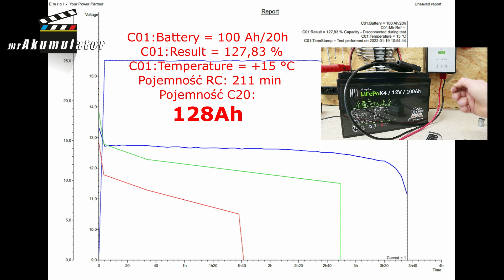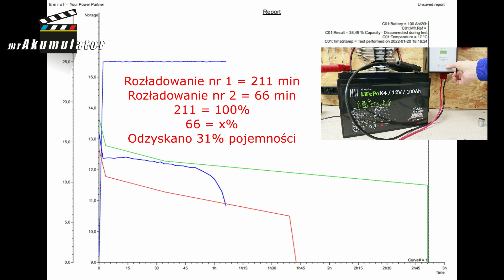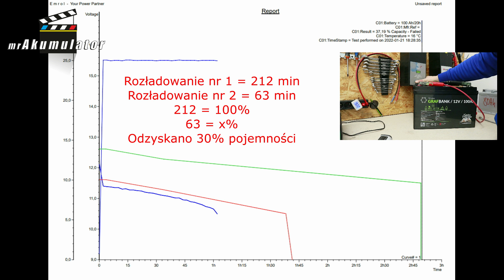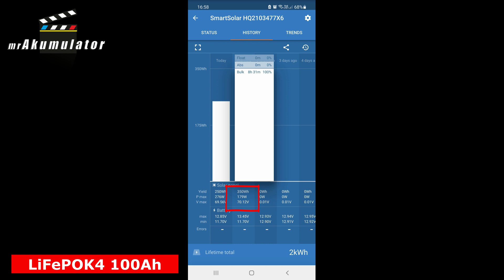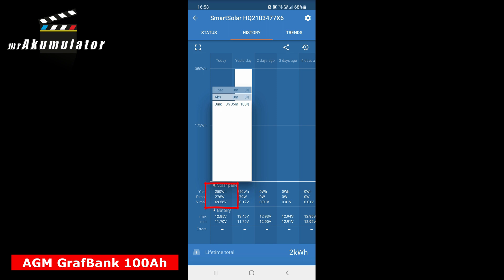ZIMA 2 panele słoneczne 400Wp ładują akumulator 100Ah LiFePO4 i Grafen. S4E46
Zapraszam na test który odbył się w dniach 20-21 styczeń 2022, w którym to od wschodu do zachodu słońca ładowałem akumulatory o pojemności 100Ah przy użyciu dwóch paneli fotowoltaicznych 400Wp z Selfy:

Akumulator numer 1 to Litówka, a konkretnie LiFePOK4 - litowo-żelazowo-fosforanowy zbiornik na prąd = wiadro
zaś akumulator numer 2 to Wglówka, a konkretnie GrafBank - akumulator często nazywany carbonem lub grafenem.

Spis treści:
0:00 Ładowanie zimą akumulatorów 100Ah LiFePO4 i Grafen/Carbon
1:17 Test pojemności akumulator LiFePOK4 100Ah
1:48 Ładowanie Litówki przez Regulator Victron MPPT 100/30 i 2x Panel Selfa 400Wp
2:25 Test pojemności akumulator GrafBANK 100Ah
3:04 Ładowanie Węglówki przez Regulator Victron MPPT 100/30 i 2x Panel Selfa 400Wp
4:27 Podsumowanie eksperymentu
5:09 Przebieg ładowania z aplikacji Victron MPPT 100/30 SmartSolar
6:10 Ile cykli pracy DoD100% mają akumulator 100Ah LiFePOK4 i GrafBANK
8:13 Dalszy los tego eksperymentu

Premiera LiFePOK4 100Ah zaplanowana na 1 luty 2022 :)

Robert Mazurek